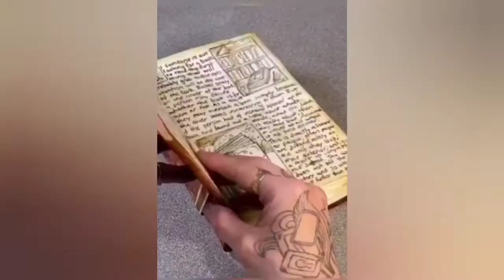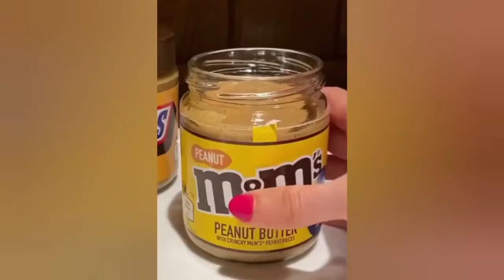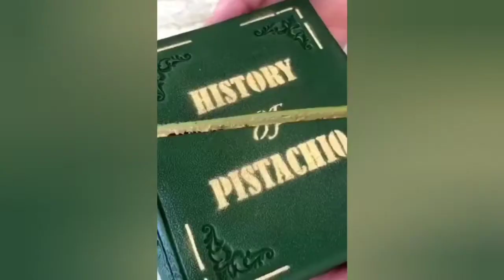Amazing Cake Art And Desert! Chocolate Lover AwesomePeople #07